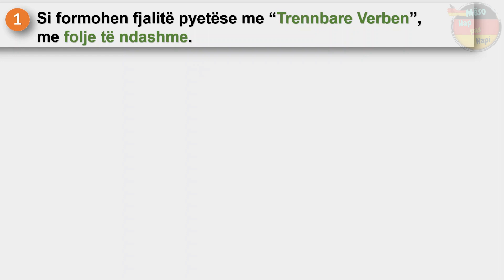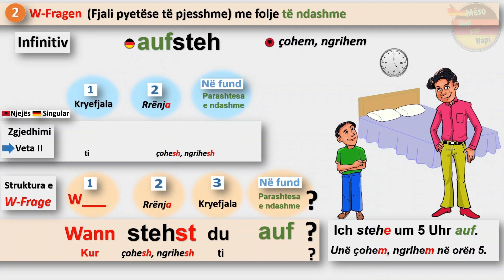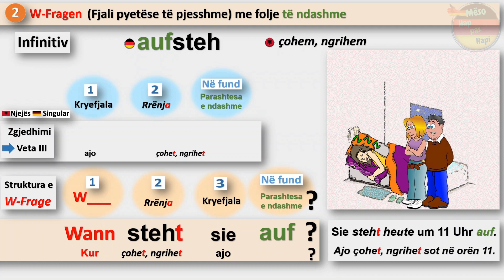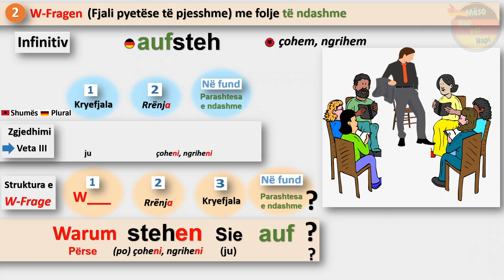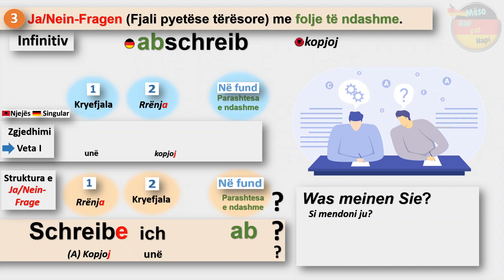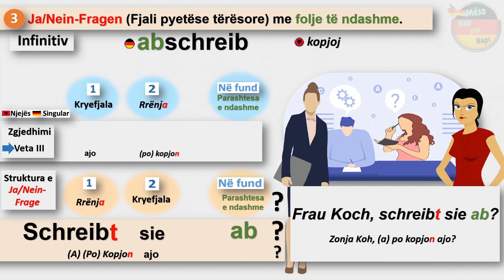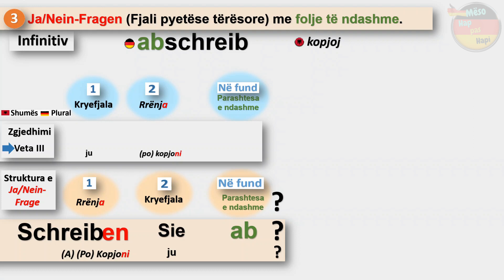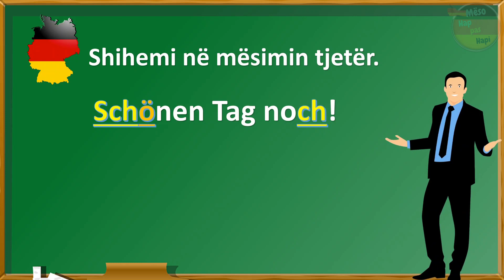Formo FJALI PYETËSE me FOLJE të NDASHME. W-Fragen, Ja/Nein-Fragen. Mësimi 30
Mëso "me hollësi" të formosh fjali pyetëse me folje të ndashme. Shpjegim i detajuar me shembuj.